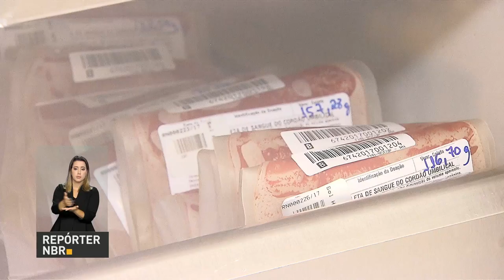BOLETIM REPÓRTER NBR 18h - 10 de novembro de 2017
REPÓRTER NBR 18h - 10.11.17:  Neste  domingo (12) será realizada a segunda etapa do Exame Nacional do Ensino Médio (Enem). Veja também: fazer um curso de pós-graduação em outro país garante um diferencial na carreira dos pesquisadores e melhora a qualidade da produção científica brasileira.